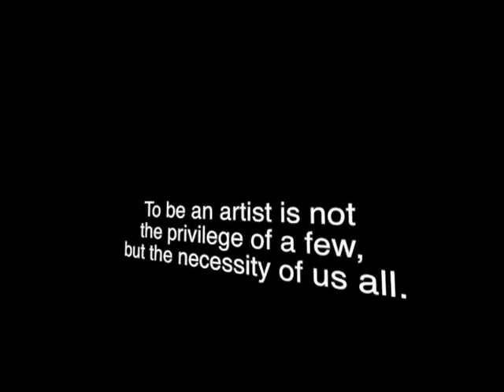Don't Stop Singing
PASSHE and APSCUF representatives along with PASSHE school students and faculty visited to lobby with Senators and House Representatives on Oct. 16th 2013 in Harrisburg. The topic on the table was the budget deficit that the PASSHE schools are facing and the retrenchments that have been occurring all across the state.

This is the Mansfield University Choir performing in the front hall of the capitol building.